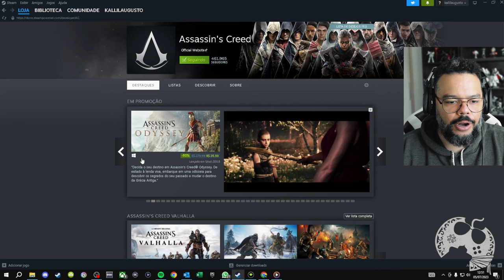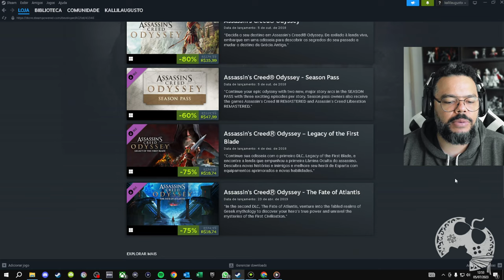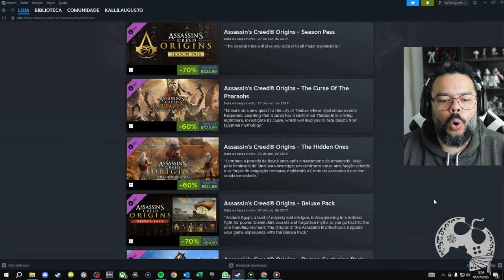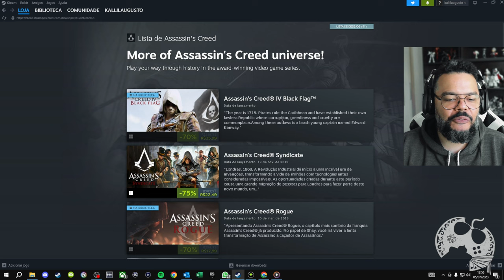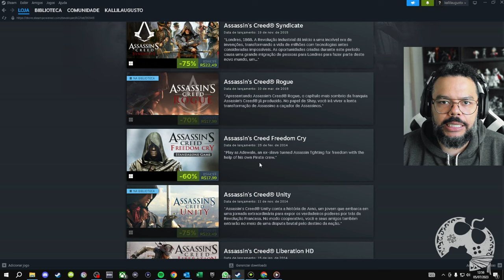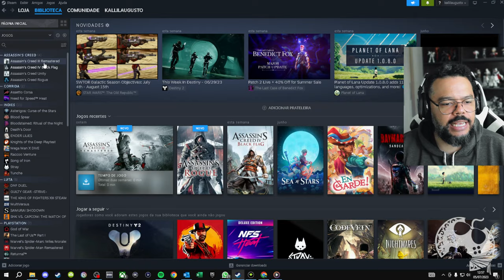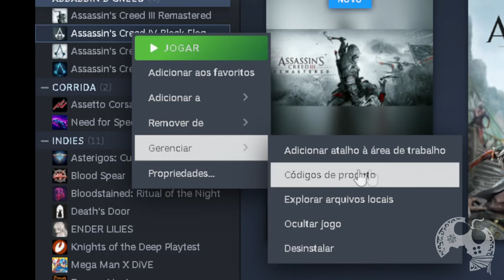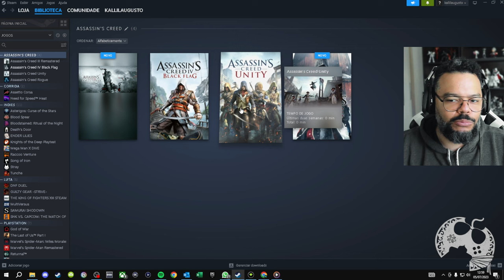PROMOÇÃO MALUCA NA STEAM PARA ASSASSIN'S CREED! VOU COMPRAR TUDO!!!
Galera, ta rolando uma promoção ABSURDA na franquia Assassin's Creed através da Steam. Jogadores de PC que não tem os jogos agora é a hora! Eu mesmo comprei 3 ^^
A promoção é válida até o dia 13 de julho e abrange não só os jogos como também todas as expansões também inclusas.

- Jogue comigo
- Emotes únicos
- Grupo exclusivo no WPP e muito mais!!!

Caixa Postal: 4455
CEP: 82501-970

AGRADECIMENTOS
Kallil Augusto